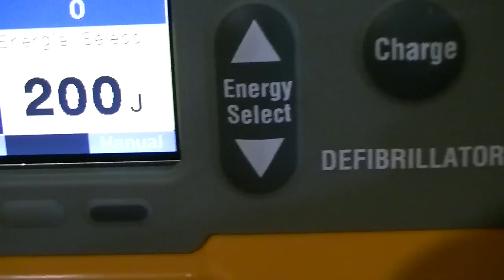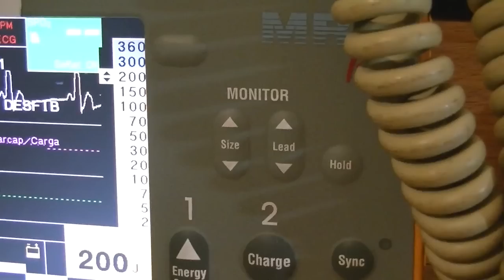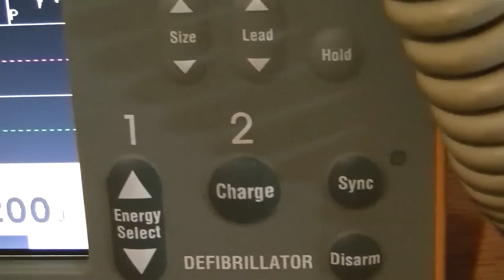Desfibrilador automatico manual pic 50 con oximetria BIFASICO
desfibrilador automatico manual pic 50 con oximetria y marcapaso BIFASICO